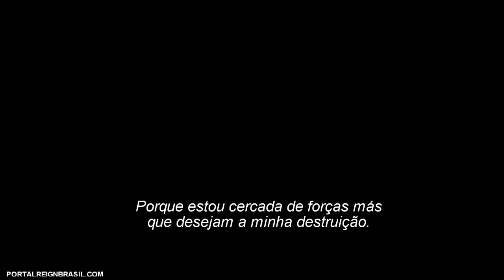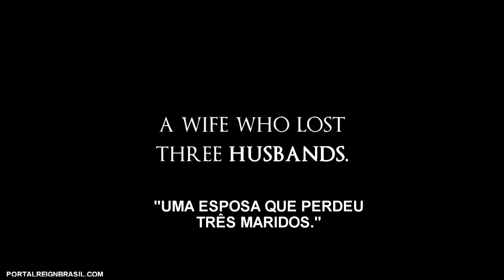Mary Queen Of Scots (2018) Trailer #1 - Adelaide Kane Movie HD Fanmade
A queen who lost three kingdoms. A wife who lost three husbands. A woman who lost her head. A Queen who ruled with her heart.